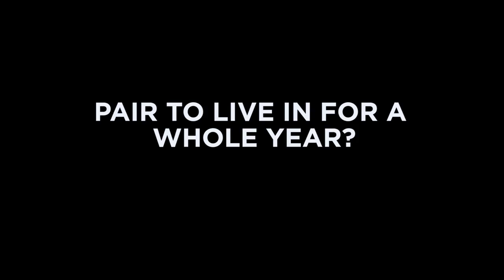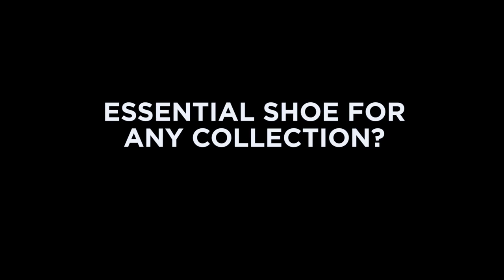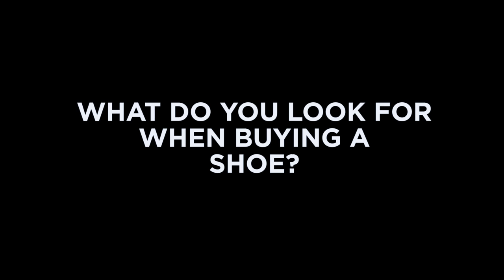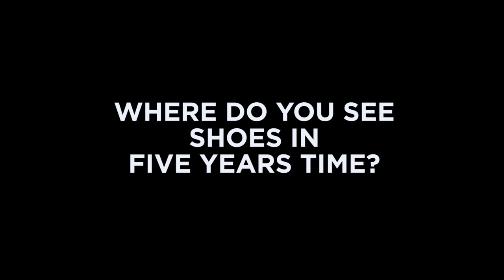The only way is Crepe City - Bilal Ladak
The only way is Crepe City, is a video series where members of the Crepe City community, tell us about themselves, show us their shoes, and discuss the current situation when it comes to sneakers!

If you are unsure what Crepe City is, check out their facebook

All filming/editing was done by me. I am in no way skilled when it comes to this. I'm hoping that with time, and practise (like doing more of these) that the quality of both shall improve. Bare with me in the time being. I shall take any tips onboard.